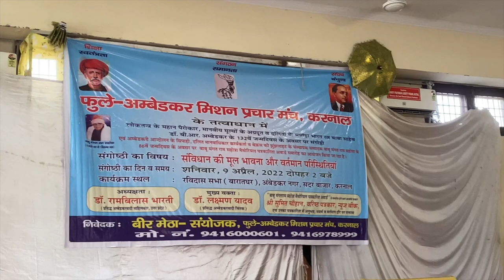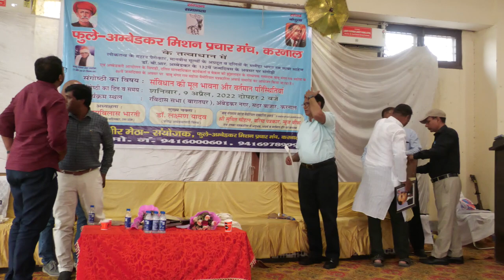Vlog 64 : Sumit Chauhan को मिला खास Award || Azra & Sumit Vlogs || Dr Laxman Yadav || Jai Bhim